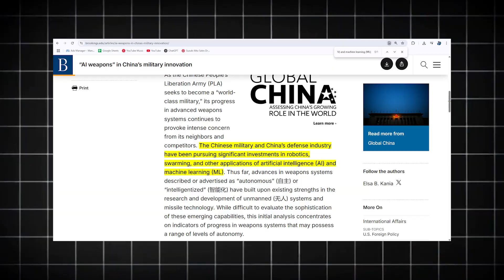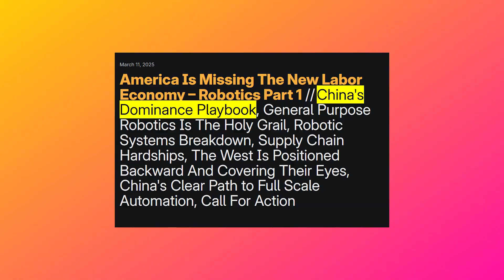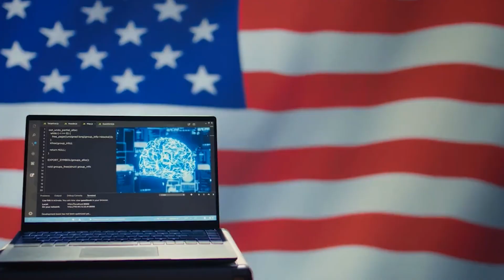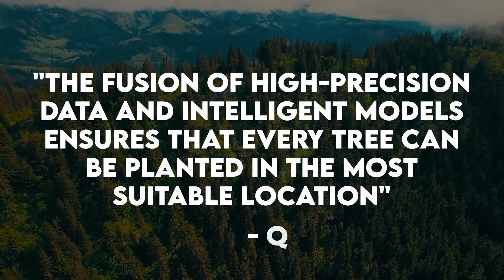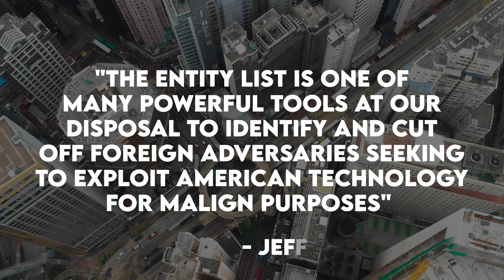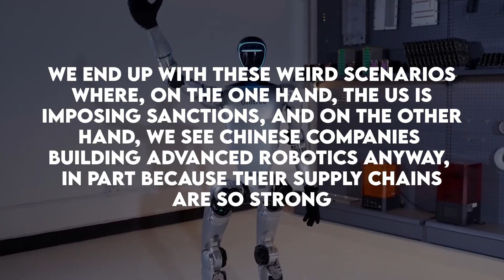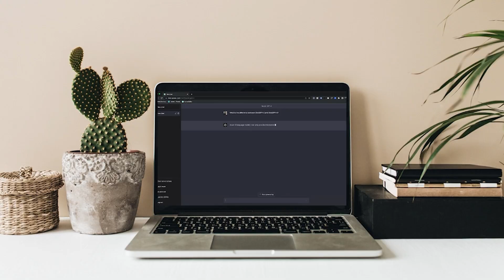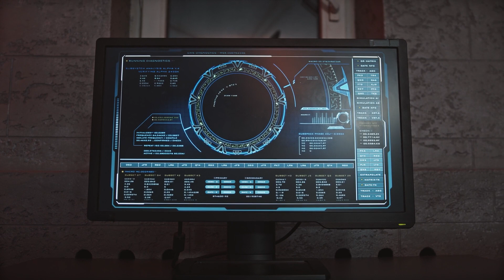China's AI Robot Army: The Unseen Revolution Reshaping Global Power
🔴 WATCH NOW: The technological revolution that's reshaping global power dynamics is happening right under our noses.
In this eye-opening investigation, we reveal how China's AI robot army isn't just coming—it's already here. From military applications to humanoid workers, China's rapid advancement in AI and robotics technology is outpacing Western competitors in ways most analysts have failed to recognize.
Discover:
• How China's "intelligentized warfare" concept is transforming modern military strategy
• Why Chinese companies like Unitree are beating Tesla and Boston Dynamics in the humanoid robot race
• The dual-use technologies being deployed for both environmental restoration and battlefield dominance
• How US export controls are being circumvented through ingenious workarounds
• The potential future scenarios that could reshape global security and everyday life
This isn't science fiction—it's the new reality of technological competition that will define the next decade of geopolitics. The same technologies that could help solve climate change might also create unprecedented security challenges.